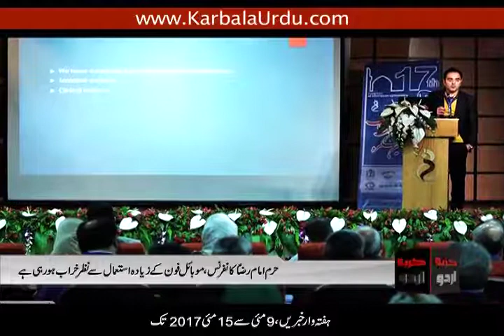Weekly Bulletin - 09May - 15 May 2017